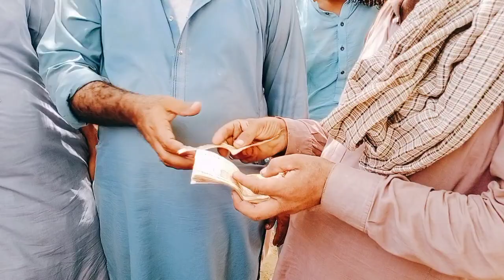Madrasa Mandi Ki taaza Train update live soda Altaf goat farm